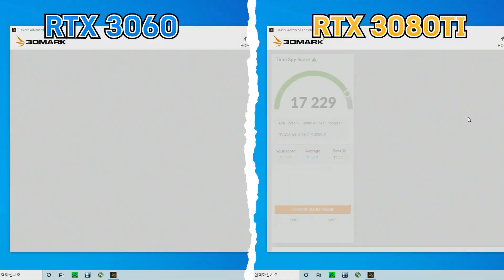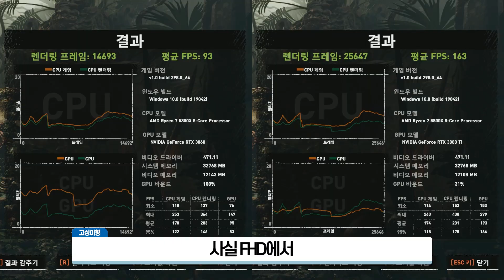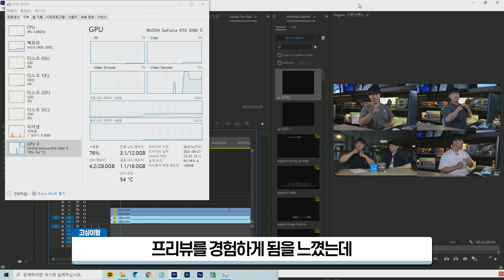영상편집 인코딩 3060 vs 3080 ti 그래픽카드 영향 은 어느정도 차이가 날까 3080ti 불칸을 여기에태워?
(내컴맞 : 컴퓨터의 견적을 맞춰드리는 사연을 받습니다.) 다들 게임용 그래픽카드쪽으로만 생각하시고 영상편집 그래픽카드 영향 력에대한부분이 너무나도 궁금해서 한번 테스트 해봤습니다. 영상편집 인코딩시 차이가 어느정도 날까요?
3060 vs 3080ti 차이어느정도 될까요? 3080ti 불칸 인코딩에 태우기 ㅎ